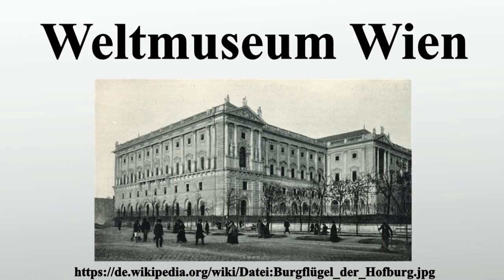Weltmuseum Wien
Vielen Dank für Ihre Unterstützung:

Das Weltmuseum Wien, zuvor Museum für Völkerkunde, ist ein ethnologisches Museum in der Wiener Hofburg.

Bild-Copyright-Informationen
Urheber Info: Josef Löwy (1834–1902) Beschreibung österreichischer Maler und Fotograf Geburts-/Todesdatum 16. August 1834 24. März 1902 Geburts-/Todesort Pressburg / Bratislava / Pozsony Wien Wirkungsdaten 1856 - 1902 Wirkungsstätte Wien, Baden Normdaten VIAF: 54450189 ISNI: 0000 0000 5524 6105 GND: 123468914 LCCN: nr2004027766 BNF: 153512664 WorldCat